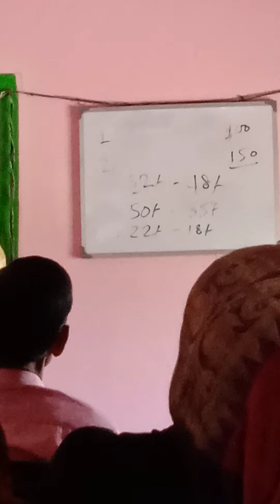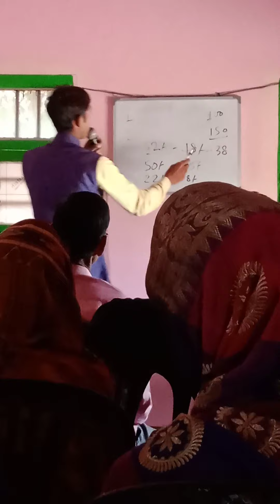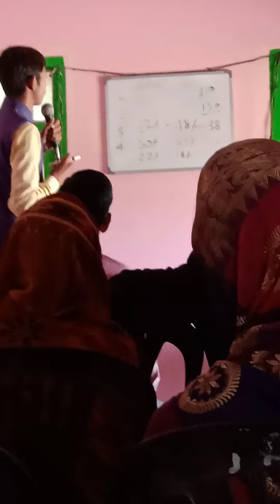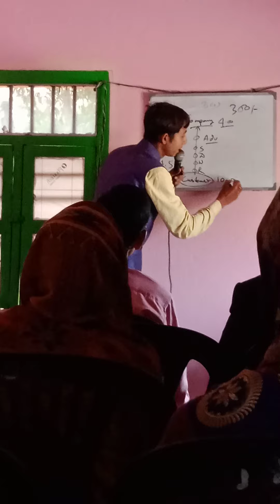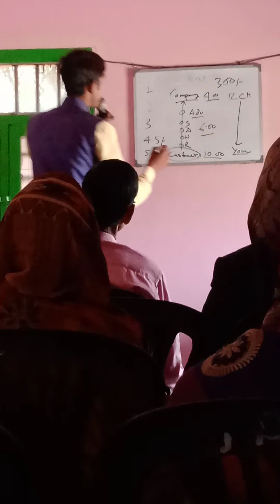RCM#RIGH CONCEPT MARCKETING#22th january (rcm marcketing plan sabyasachi das bangla)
Manufacturer is in direct touch with comsumer
Huge saving on account of advertising and distribution
Benefits passed on to the consumers
No fear of compctition
Eradication of duplication of goods
Consumer becomes part of business
No infrastructure required
Unlimited and equal opportunity to all
Utilization of free time to get extra income
Anybody can do it
Redefining marketing for
Benefits
more information about it call me🤙
Tagged-redefining_marketing_for_benifit
LICENCE- ©
All content used is copyright to rcm business knowledge, use or commercial display or editing of the content with out proper authorization is not allowed.